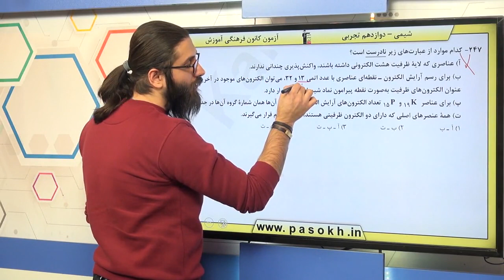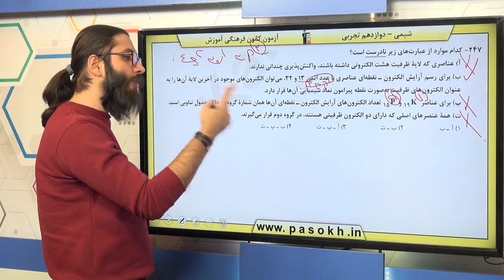پایه دوازدهم تجربي شيمي پايه کيهان زادگاه الفباي هستي سوال 247 درصد پاسخگویی 12